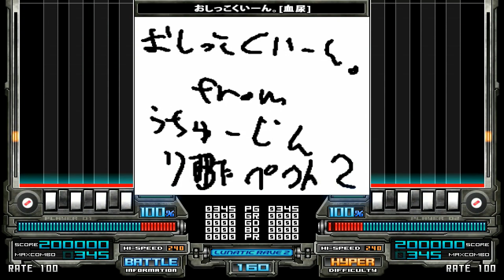[BMS差分] おしっこくいーん。 [血尿] / まらお。/obj.(^_^;)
【GENRE】
【TITLE】 おしっこくいーん。 [血尿]
【ARTIST】 まらお。/obj.(^_^;)